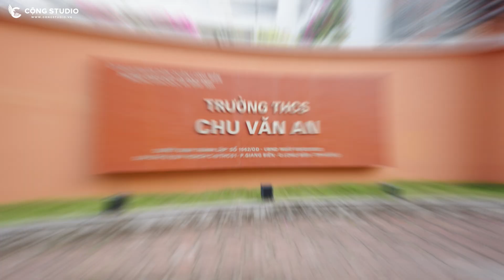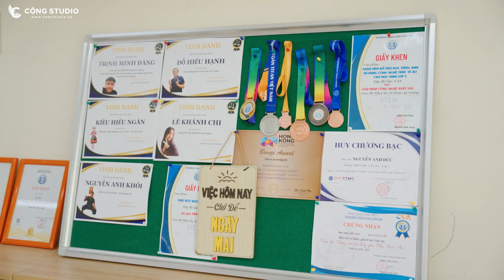MV Yearbook | 9A4 - THCS Chu Văn An | Chụp Ảnh Kỷ Yếu - Cộng Studio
Fotos & Film by / Cộng Studio